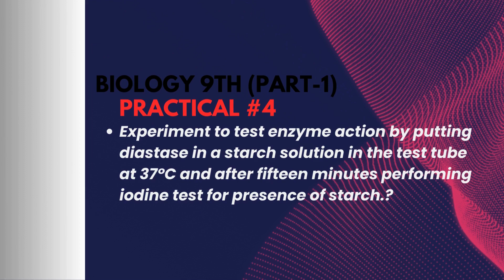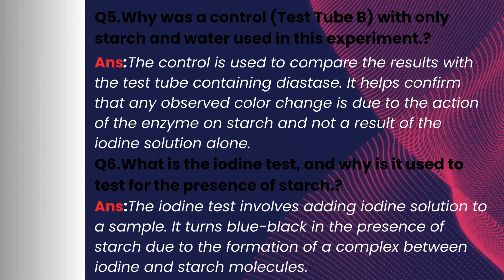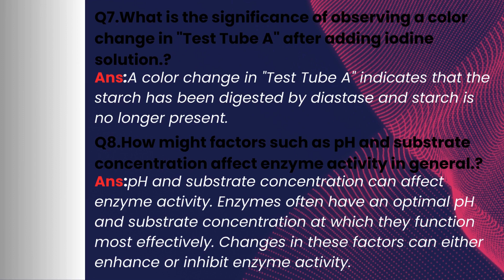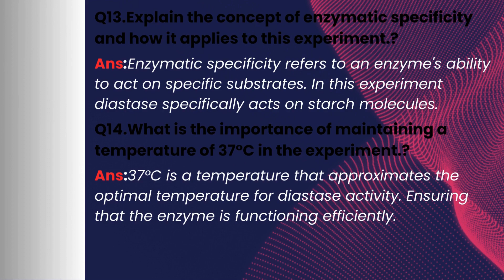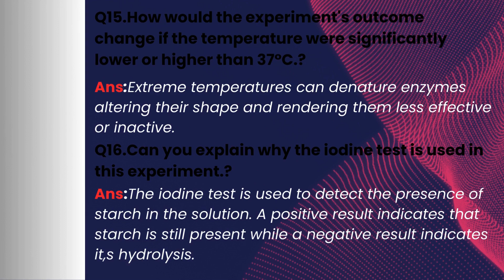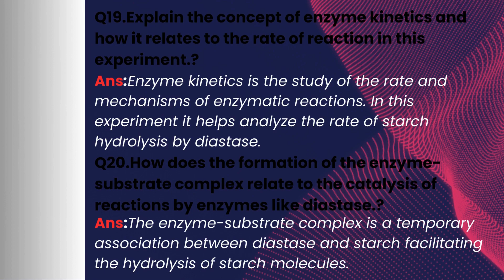Practical Based Assessment(PBA) fbise / biologyclass9th Practical 4 / solved Imp Short Q&A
Welcome to our comprehensive tutorial on practical-based assessments designed specifically for 9th-grade students! In this video, we delve into the intricacies of practical assessments, providing you with valuable insights, tips, and strategies to navigate these evaluations with confidence.

What's Covered:
Understanding the format of 9th-grade practical assessments.
Step-by-step walkthrough of common assessment tasks.
Practical tips for effective preparation and organization.
Demonstrations of key concepts to ace hands-on evaluations.
Proven strategies to manage time during practical assessments.